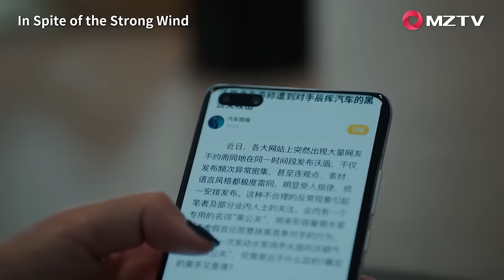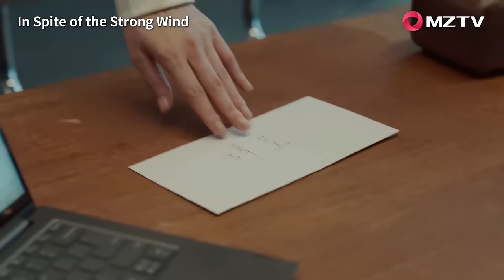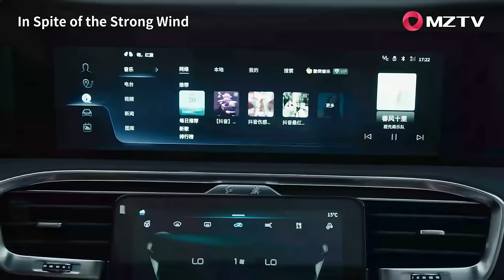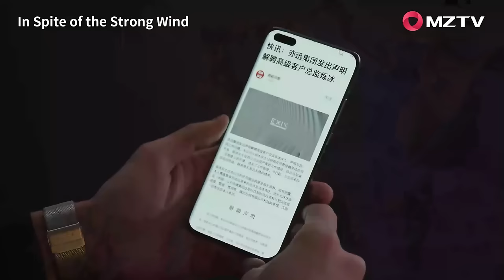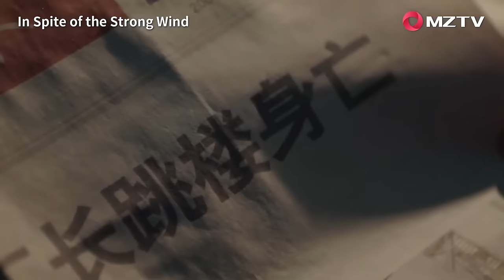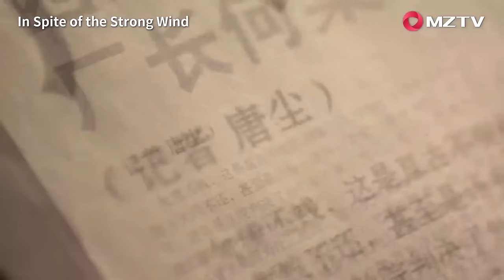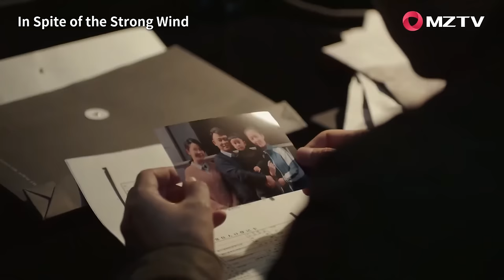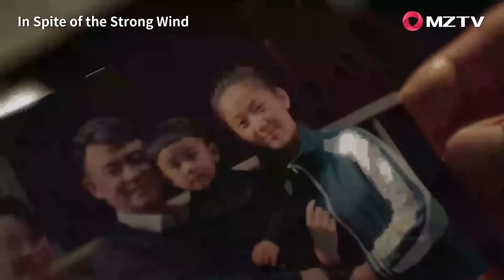Full Movie | 丈夫只顾着和小三约会，妻子被气得倒在医院。丈夫得知肠子都悔青了 💕 中国电视剧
ZYJFQ